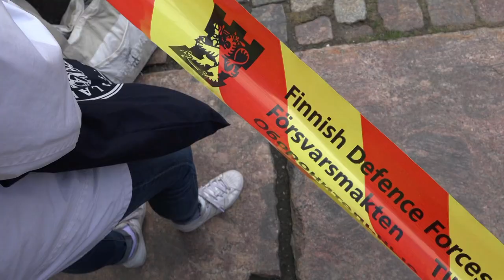Presidentti MAUNO KOIVISTON hautajaiset 2017, Helsinki 4K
Presidentti Mauno Koiviston hautajaiset 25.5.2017 Helsigissä.
Senaatintorilla ja haudalla Hietaniemen hautausmaalla.